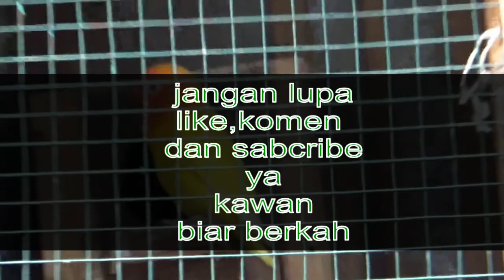pertenakan lovebirt sekala micro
jalan jalan keperternakan lovebirt sekala micro,untuk lebih detailnya silahkan komen atau konfirmasi dibawah vidio ini